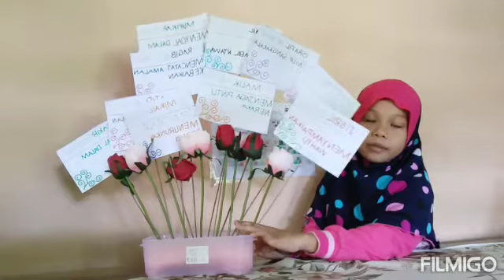Projek PBL Syariah Kakak Zahirah tahun2 (2021)